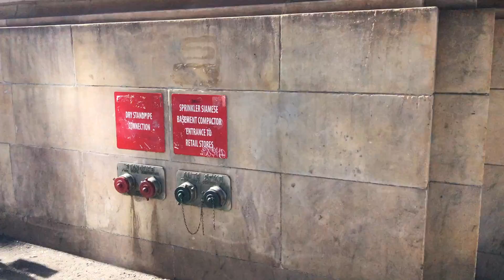Convenient and fun!